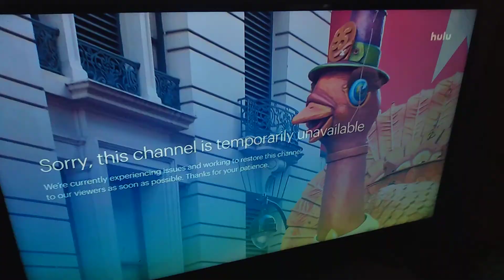This Is Thanksgiving Parade